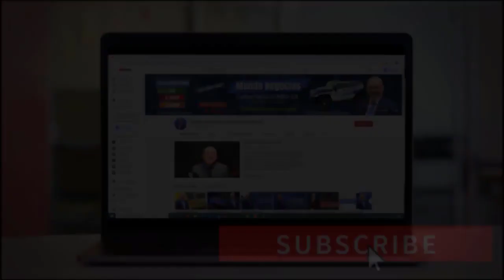Entendiendo la Criptomoneda para Contadores | Conceptos Básicos que todos DEBEN saber | Actualidad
El mundo está Evolucionando y usted también DEBE hacerlo, las Criptomonedas son el FUTURO del comercio Digital, Aprenda lo Básico Aquí, prepárese cada día y así NO CAERÁ en ESTAFAS!

Si llega hasta el final se llevará con usted conceptos IMPORTANTES de este tema y le REVELAREMOS las monedas MÁS estables para Asesorar MEJOR a sus clientes o para
 una MEJOR INVERSIÓN a futuro.

Si usted está leyendo ésto, significa que usted pertenece a ese 1% de las personas que Realmente desea nutrir cada día más su conocimiento y sacarle el mayor provecho al aprendizaje recibido HASTA EL FINAL, déjeme un comentario con este emoji 💰 y así alegrarás mi día al saber que he cumplido mi labor al contribuir con información de valor a la personas Adecuadas como usted.

MI PÁGINA OFICIAL - CARLOS RAMIREZ EN FACEBOOK

SÍGAME EN FACEBOOK Y ENTERESE DE TODO